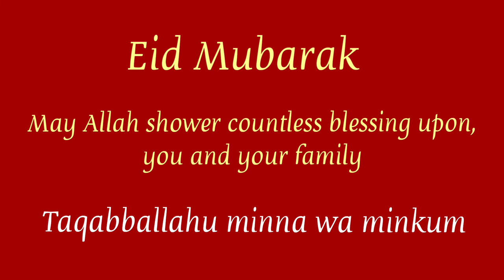RAMADAN MUBARAK TO ALL MY DEAREST VIEWERS || YUMMY DROPS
I wish you and your family a very blessed spiritual and peaceful Eid Mubarak.
Stay safe 😊❤️